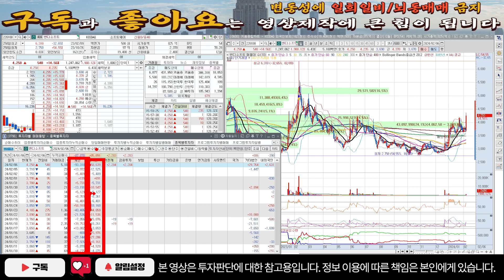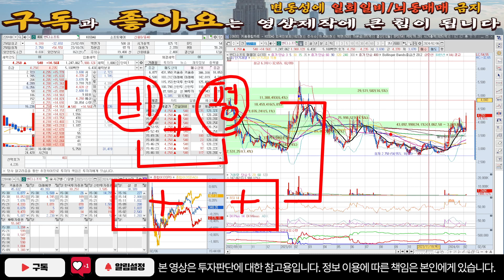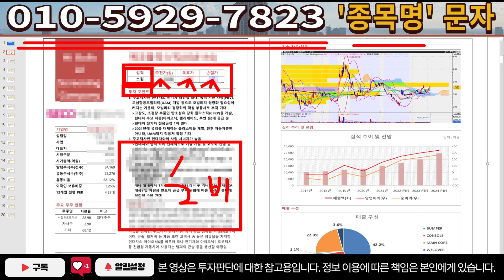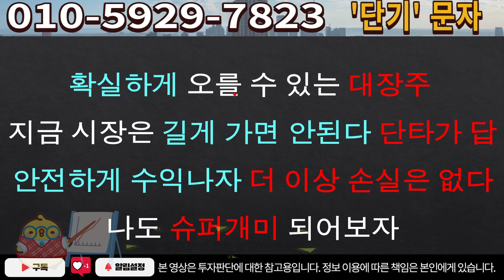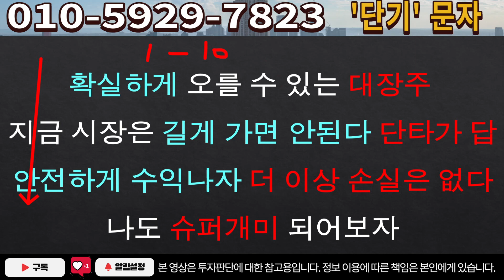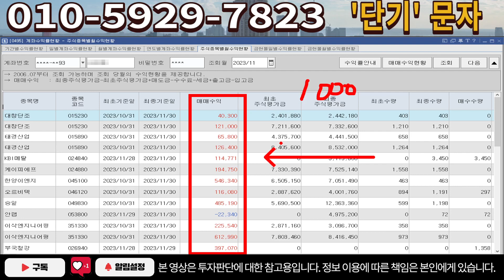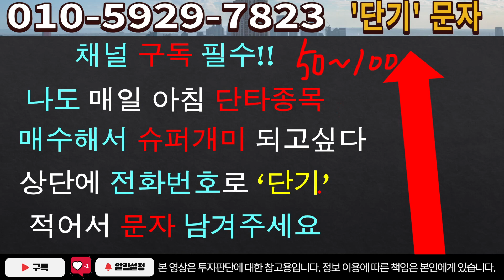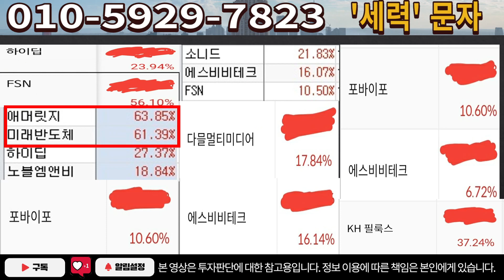[주식]핸디소프트 - 더 올라갈 이유! 다 풀어드릴께요!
실시간 구독자소통 카톡방 투자정보 텔레그램